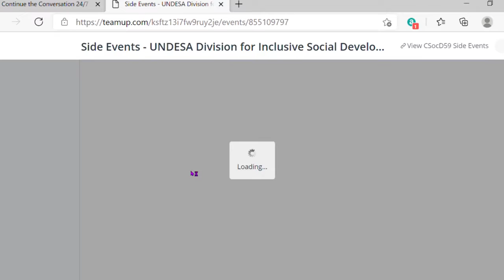un part two